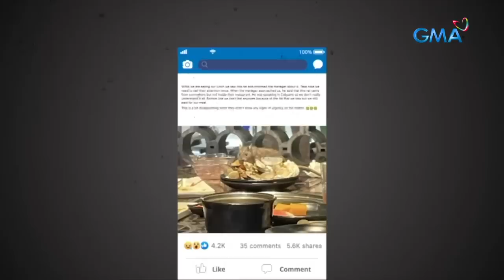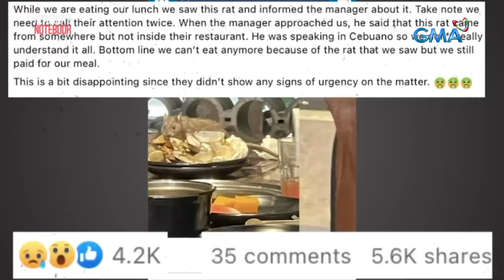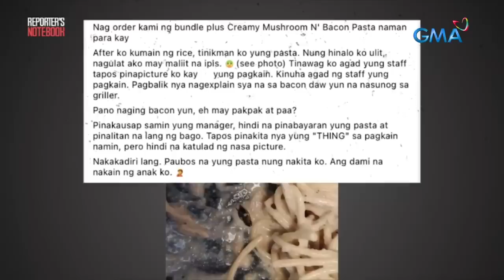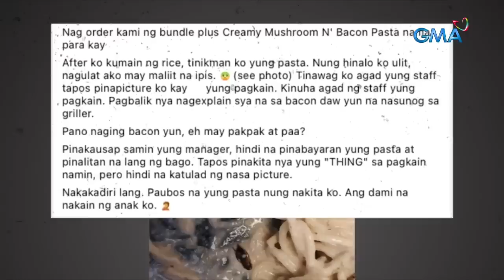Mga ipis at daga, tila nag-food-hopping sa ilang kainan! | Reporter's Notebook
Aired (May 13, 2023): Kamakailan lang, nag-viral online ang ilang insidente ng ‘food-hopping’ ng mga ipis at daga sa ilang food establishments. Paano masisiguradong ligtas ang mga pagkaing in-o-order natin? Ano nga ba ang pananagutan ng mga kainan sa ganitong mga pangyayari? Panoorin ang video.